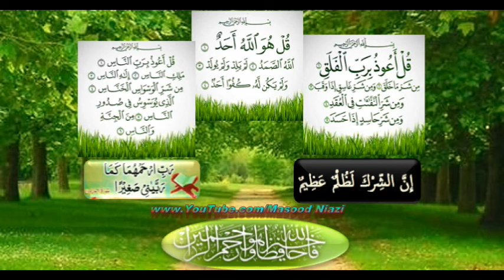wazeefa subho sham ....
ہر نماز کے بعد معمول بنائیں،اللہ توفیق دے،آمین
دعاوں میں ضرور یاد رکھیئے گا۔شکریہ